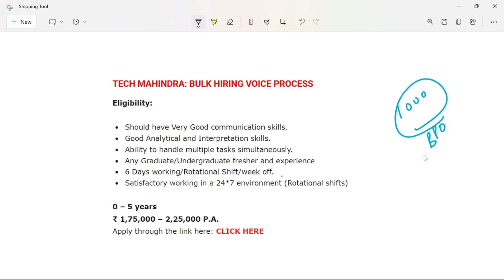Tech Mahindra & Internshala || Job & Internship Opportunities || Inter/Diploma/Any Degree Eligibile